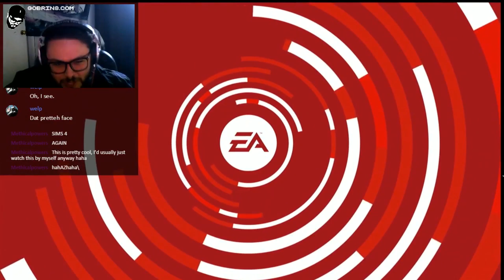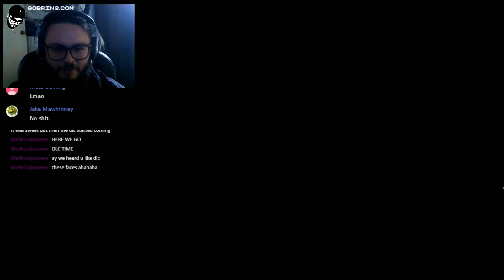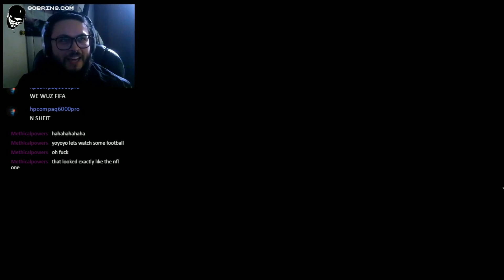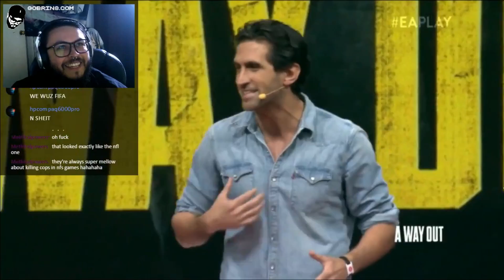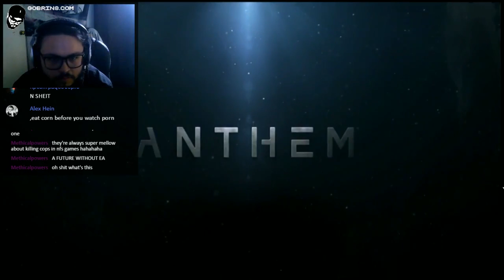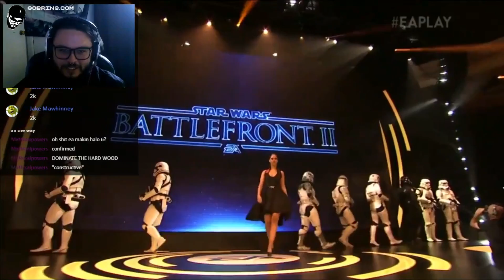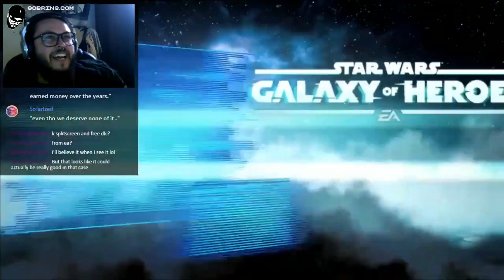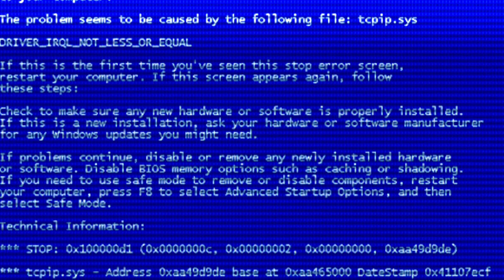EA E3 2017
EA at E3 2017 conference lived up to my expectations - which were low. Through the many years of E3 I've watched, this is just EA doing traditional EA things by this point.

TUNE IN FOR MORE E3 CONFERENCE STREAMS AND RECAPS OR gobrins.com